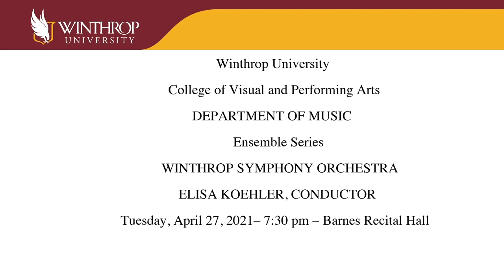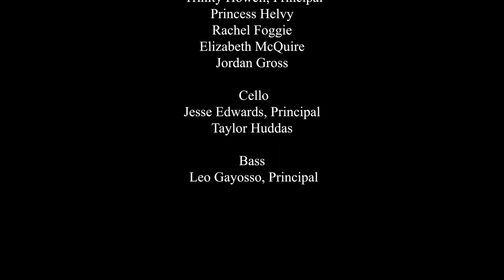Winthrop Symphony Orchestra